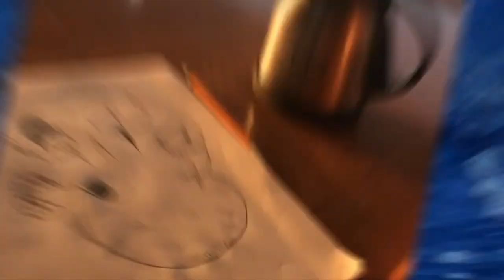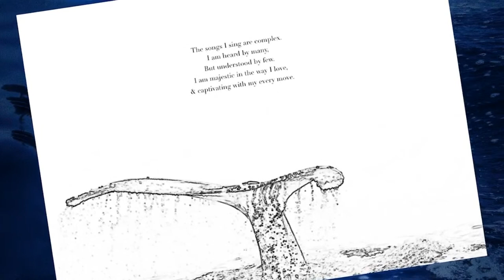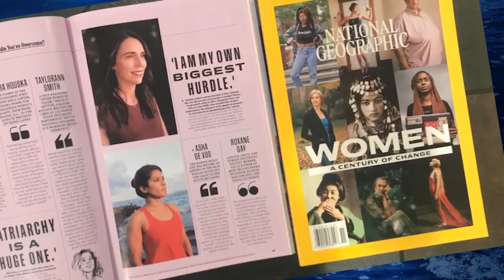Meet the Team: Tiny microplastics in the big deep sea with Taylorann Smith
Did you know there are plastic materials in the ocean the human eye can't see? Tiny pieces and particles of plastics called microplastics. Taylorann Smith, an Ocean Science Intern alumna and Science Manager-in Training on E/V Nautilus researches how microplastics affect ocean ecosystems and overall health and will be trialing new deepsea sampling techniques this year. Learn about her graduate school project in the Ecological Oceanography lab at California State University at Northridge, and how she hopes to incorporate her interests and background into her future career.

Tune in LIVE on our Facebook page or YouTube channel. Viewers on all platforms will be able to type in questions for the presenters live.